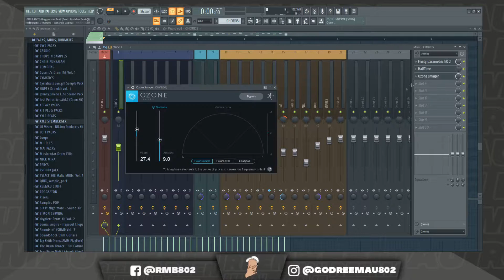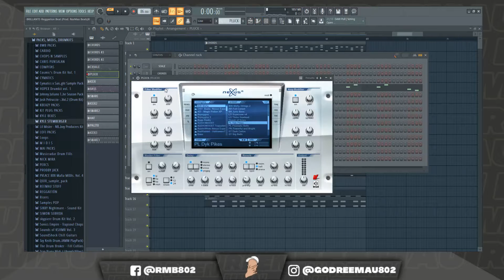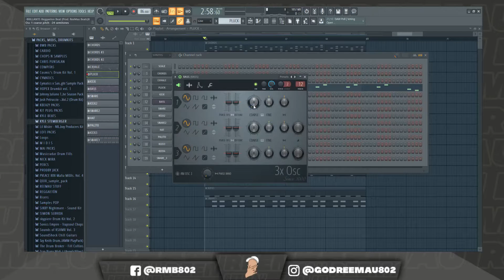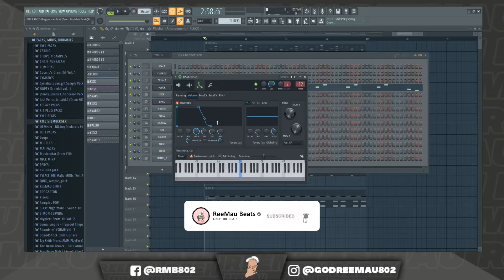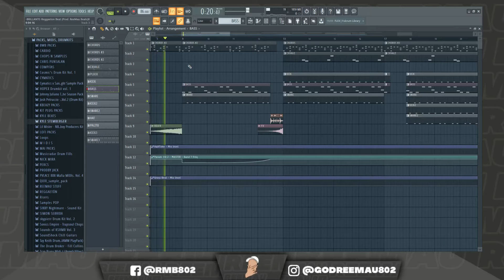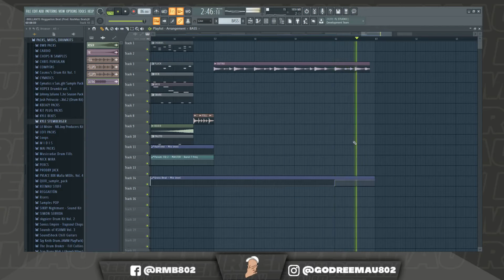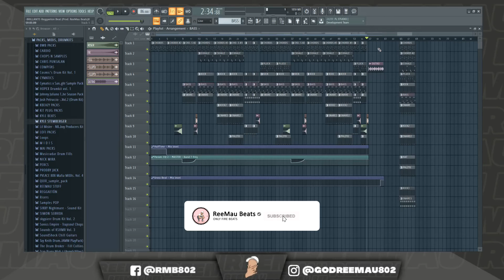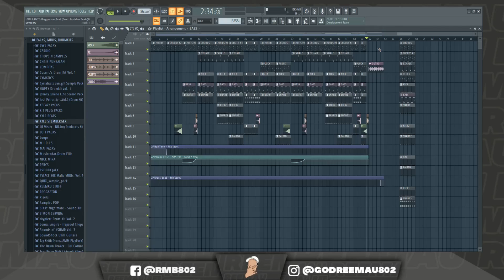Como hacer un BEAT estilo KEVVO en 2019 | Fl Studio 20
⚡En este tutorial te mostraré cómo hacer un beat al estilo KEVVO un artista puertorriqueño que la esta partiendo con todos los temas que está sacando recientemente, un flow durísimo en el perreo, temas como FARANDULERA o el remix de 105ºF junto a exponentes grandes de la escena, han hecho de KEVVO un exponente con mucha promesa para el resto del 2019 y todo el 2020!.

🔳Sigueme:🔳